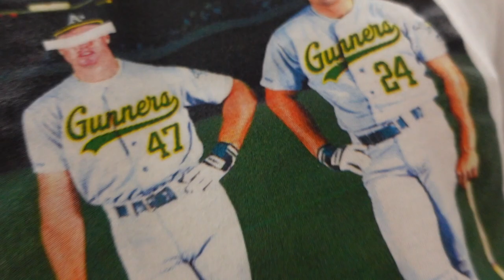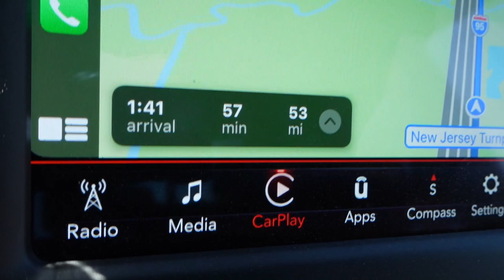Project Driver Gets A New HOME‼️ Another Life Changed‼️